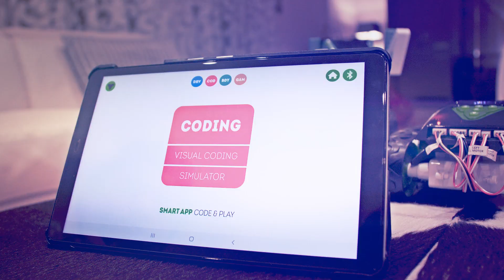Mazzy | English Demo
The programmable DIY Robot
Mazzy represents another step forward for our family of STEM toys which help children develop basic competencies in science and technology. We will build our own programmable robot from scratch, in a simple and intuitive way. Also, once assembled, its multiple play options will provide hours and hours of fun!

Details:
 -For children from 8 years
 -2 construction options: robot or vehicle
 -More than 100 components to assemble and lots of fun
 -Programmable up to 60 actions. 2 programming modes: from the control panel or from the APP
 -Sounds and dance mode
 -40 different facial expressions
 -Electronic PCB with Bluethooth® technology.
 -Obstacle sensor
 -Free APP for iOS or Android